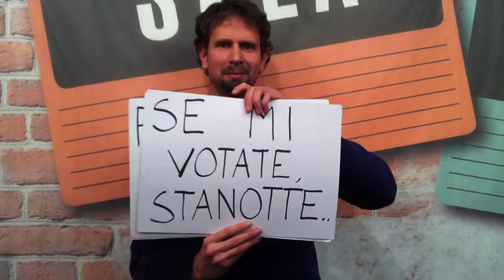SalaProve Lab @Pro Loco Cormano con Terenzio Traisci